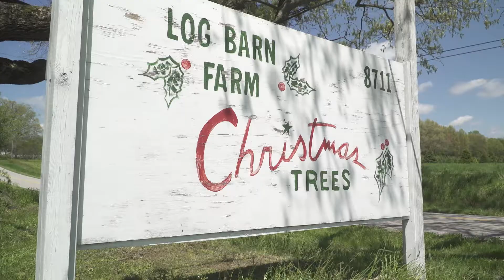Stevens Log Cabin Christmas Tree Farm and Barn Quilt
A Christmas tree farm in Williamsfield Township, Ohio, greets customers with a barn quilt on the log cabin. The story behind the farm and the barn quilt is shared in this video segment.